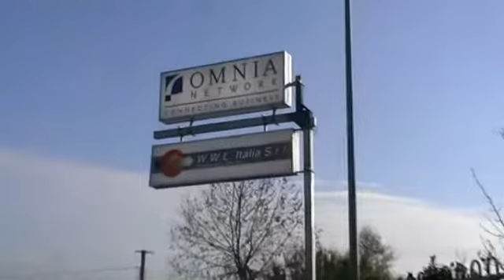Blocco Statale Appia degli operatori del Call Center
Mercoledì 16 dicembre 2009, ore 12,00, Strada Statale Appia, all'altezza del chilometro 197,300, i circa 350 dipendenti del call center Vitulatino della Omnia Service Center Spa, società che da qualche tempo è stata ceduta dalla Omnia Network Spa alla Voi City Srl, dopo aver instaurato per diverse ore un sit-in di protesta allinterno dellazienda,  hanno bloccato nei pressi dei cancelli della struttura, dove lavorano, causando linterruzione della circolazione stradale in entrambi i sensi di marcia, provocando forti ripercussioni allintera viabilità di tutto il circondario.